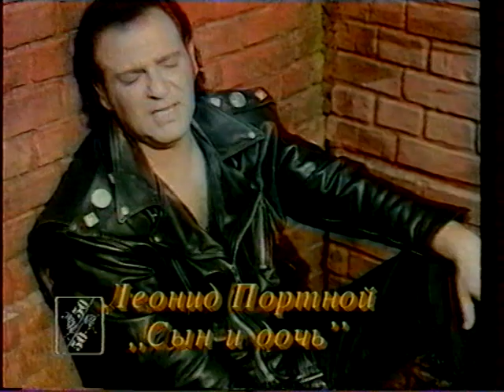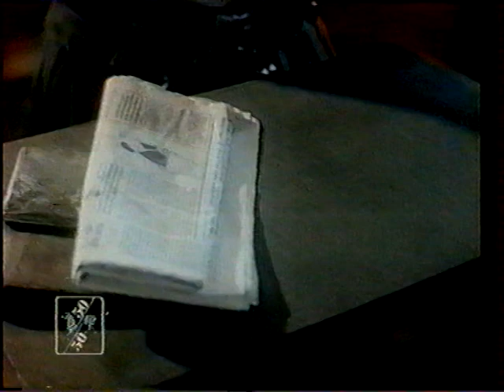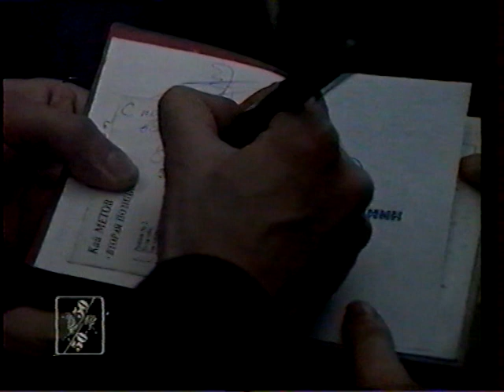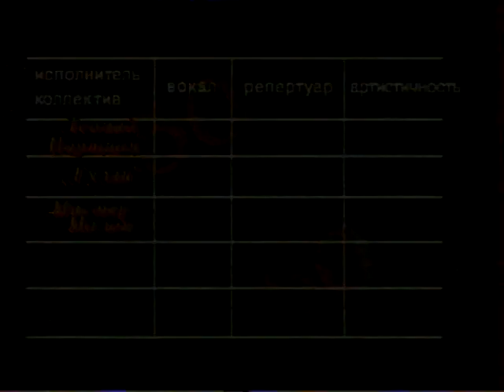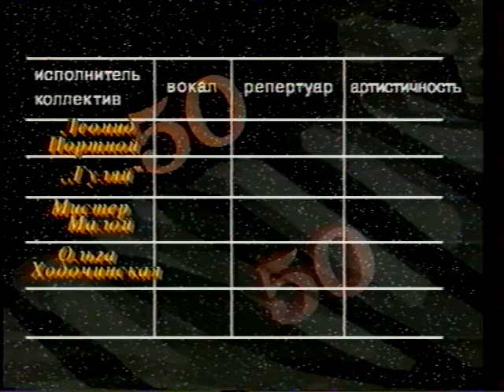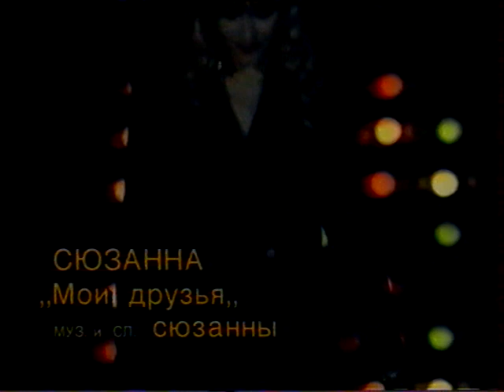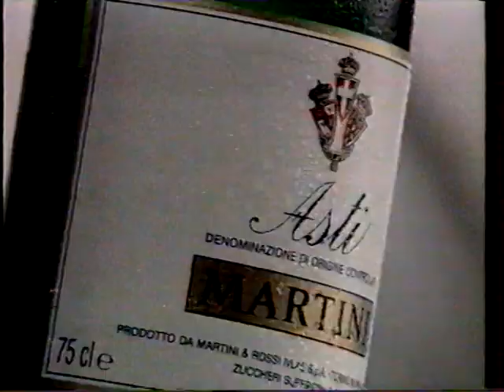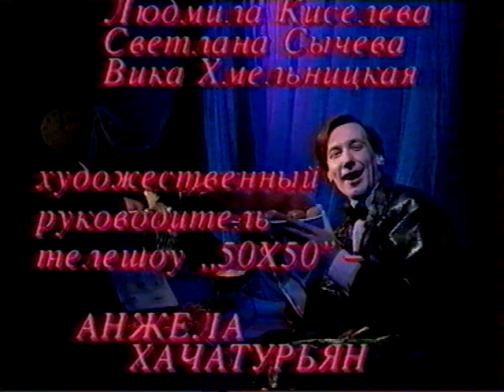50x50 (1 канал Останкино, 17.01.1995) Игорь Николаев, На-На, Светлана Лазарева, Кай Метов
Игорь Николаев-Холодные глаза
Леонид Портной-Сын и дочь
Гуляй-Зинка
Кай Метов-Вторая позиция
Светлана Лазарева-Лавочка
Сестры Зайцевы-Прощай
Дмтрий Маликов-Попробуй изменить
Мистер Малой-Буду погибать молодым
На-На-Где ты была?
Ольга Ходочинская-Летняя ночь
Андрей Савченко-Гром небесный
Сюзанна-Мои друзья